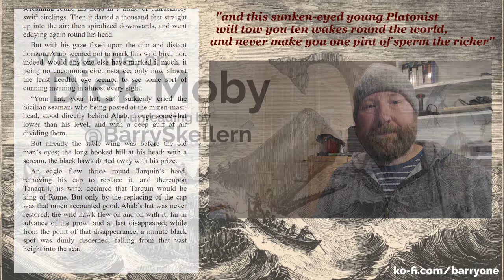Dick Moby - Ep 3: The Ghost and The Shower Curtain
In this thrilling instalment of "Whale the or; Dick Moby" the intrepid crew wonder whether they should head home to Nantucket, and a melancholy ghost performs an unsavoury act on himself.